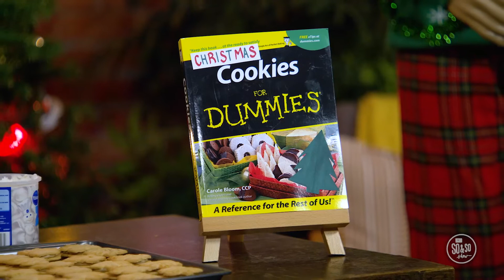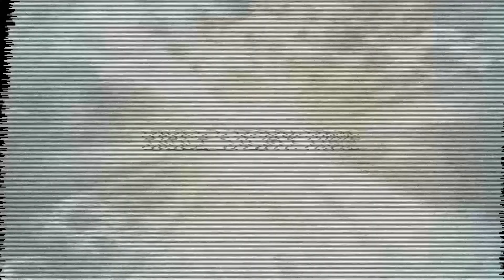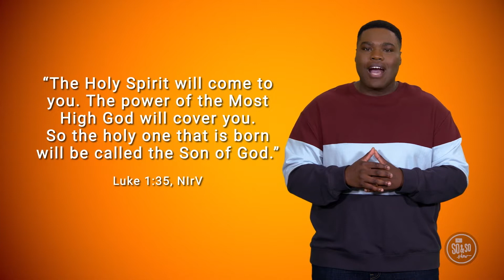56 Lesson, Week 2 | December 10, 2023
Our King of Peace
Gabriel Appears to Mary
Luke 1:26-56